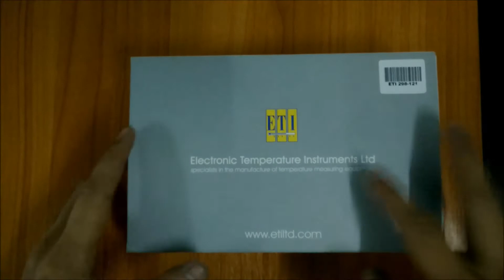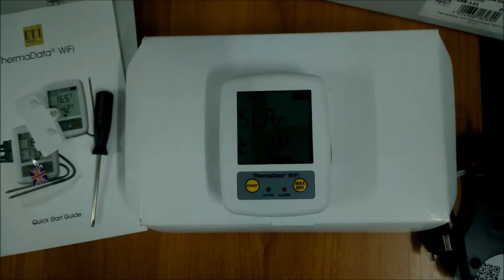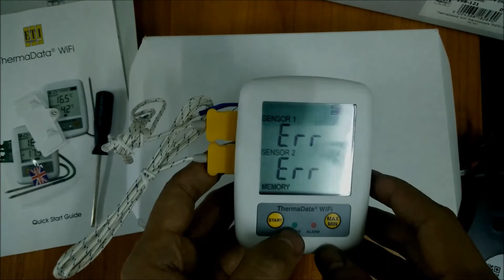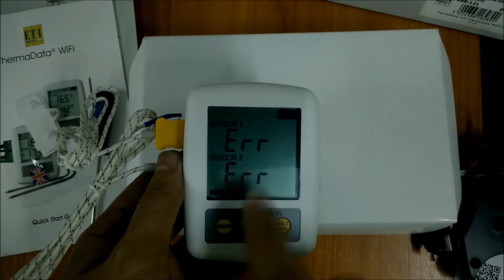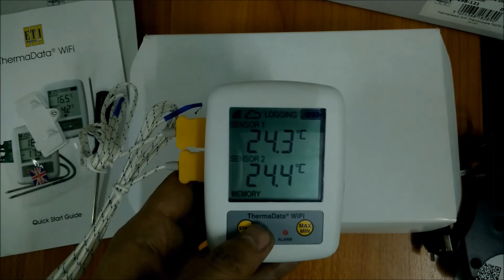ETI 298-121 Unpack and basic using guide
วิธีการใช้งานเครื่องวัดอุณหภูมิ WIFI LOGGER THERMADATA TD2TC รุ่น ETI 298-121 แบรนด์ ETI สามารถใช้กับโพรบ Type T หรือ Type K ได้